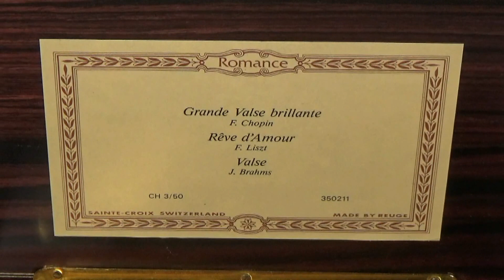Vintage Reuge 3 Air 50 Note Music Box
Elegantly cased musical box made by Swiss firm Reuge of St. Croix.

The case houses a pristine 50 note Reuge musical movement. Every note played is crystal clear and as sharp as the day it was made. Musical perfection in a luxurious case.

Movement has been fully serviced by our craftsmen.